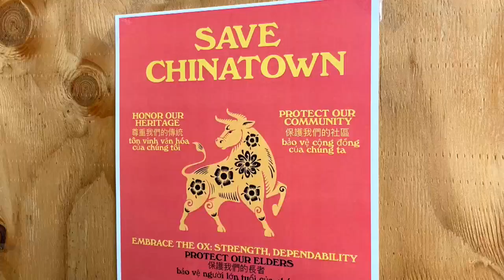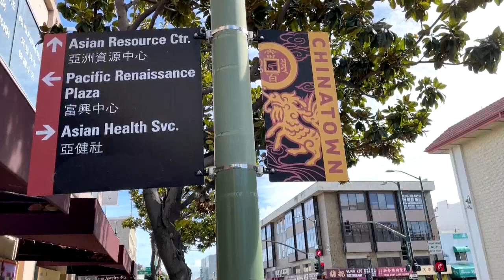Barrios chinos de EE.UU. organizan su autodefensa ante la oleada de crimen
Atracos, robos armados y agresiones a personas mayores sin motivo aparente. Los barrios chinos o "Chinatown" de Estados Unidos viven una oleada de crimen que ha llevado a sus vecinos a organizarse en patrullas de autodefensa y a denunciar un tipo de racismo que muchas veces se pasa por alto.

¡Visítenos!